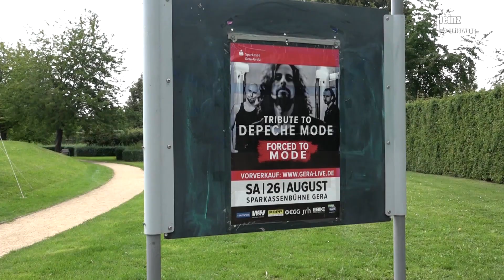Heinz unterwegs... beim Konzert von FORCED TO MODE in Gera